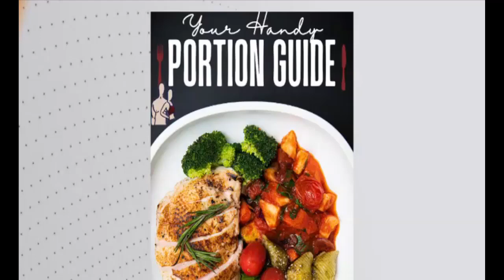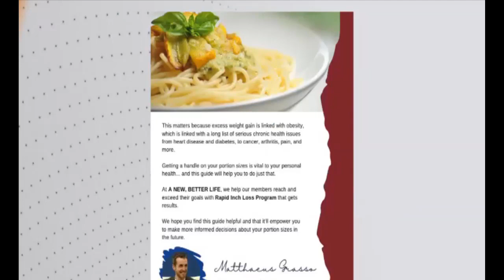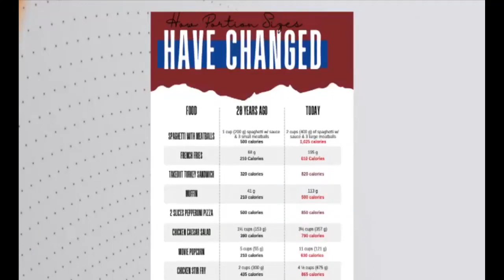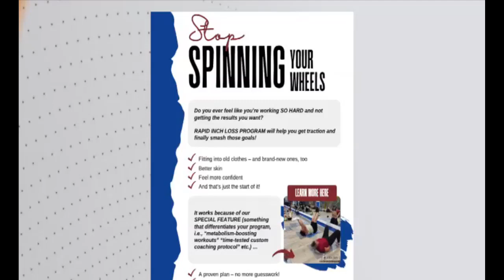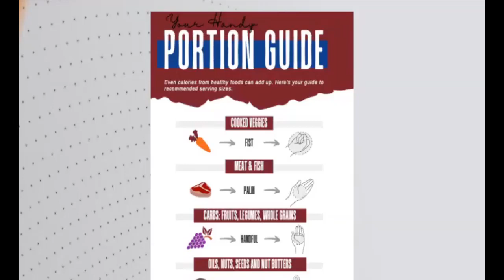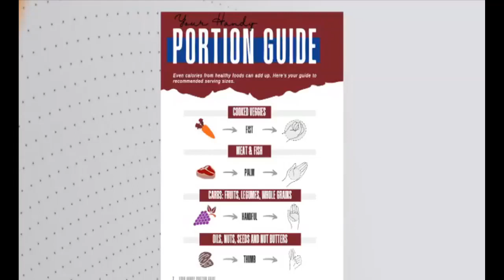GWIDA ta’ Ideat Generali dwar kif ghandek Tqassam l-Ikel biex jghinek fil-FAT LOSS.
✍️ Ikteb “IVA” jew “YES” ✍️ fil-comments biex tircievi KTIEB ta' GWIDA ta’ Ideat Generali dwar kif ghandek Tqassam l-Ikel biex jghinek fil-FAT LOSS, TONING, SAHHA tieghek.

Jekk ma jirnexxilekx timxi ma' li jkun hemm miktub fil-messagg li tircievi;

📚Idhol fuq l-link t’hawn biex Tnizzel dan l-ktieb u Kotba fuq l-Internet b'XEJN li tixtieq, li JINKLUDU Ricetti, Exercises u Hafna aktar 🙂

🤗 Ikollkom bzonn aktar ghajnuna kellmuni personali @Matthaeus Grasso jew l-Pages taghna A New, Better Life - A New Better Life

If you’re ready to make some real changes, you don’t want to miss this!

The "Fitness Freedom Rapid Inch Loss" Program is an AMAZING way to jumpstart your health and fitness.

That’s because within just a couple of days you start feeling lighter and leaner… plus your energy goes through the roof!

And then within just a few short weeks, you feel like a new and Improved version of YOUrself!

No boring hours of cardio. No supplements. No starving yourself with low calories. And NO cutting out entire food groups!

to learn more!

Sure- you can do the research and trial and error it out for yourself.

You can also workout on your own and be your own cheerleader

… but why would you want to? And if you would want to, would you keep doing it Regularly?

We’ve been doing this for 12 years here in Malta now and know EXACTLY what you need to do to get the results you’re looking for.

Not only that, our community is AMAZING and we’ll be there for you every step of the way!

Here are just a few things you’ll be able to expect:

● Lose inches... FAST. (Even if you’ve tried and failed multiple times before.) This program is designed to help you melt away fat from even the most stubborn of places!

● Move Better and Live More Passionately. Wake up feeling incredible and ready to take on the day. This program will also help you to reduce or to even get rid of any aches and pains that make you feel older and out of shape.

● Get Energised… A steady flow of great energy during the ENTIRE day… And that sense of feeling Light after the Exercise Sessions especially!!!

● Sleep Like a Baby at Night. Need I say more?

● Balance Your Hormones. This program is designed to give your body what it needs to help balance your body… naturally!

● Feel Happier and MORE Confident. You’ll love the way you look and feel after just the first 21/28 days, and you’ll be glowing with a new sense of self-confidence.

● Feel PROUD of Yourself for taking action and making it a priority to live a healthier and more active life!

If you’re still reading this, then there’s a great chance this program is for YOU!

This Rapid Inch Loss Programme is priced very affordably because I wanted to make sure that almost everyone who truly wants to join, is able to join!

Here’s what you get:
● 21/28 Days of UNLIMITED Results-Driven Workouts every week at our facility (great for any level)
● 21/28 Days of Qualified Nutritionist-Approved Meal Guides
● Complete Recipe E-Book Manuals loaded with healthy, delicious, and simple-to-make recipes!
● Success Manual loaded with tips and strategies
● A “Little Black Dress” (Women) / "Smaller Suit" (Men) Success Guide.
● Daily motivation to keep you on track and accountable to your goals
● Plus you’ll get tons of support along the way from our Coaches during Sessions (and via e-mail / SMS / Facebook when you need it!)

Seriously, what are you WAITING FOR? 🙂

to learn more right now, before it’s too late!

Matthaeus Grasso,
BSc. (Hons.) Sport and Exercise Sciences (UK)
Chief Coach,
A New, Better Life